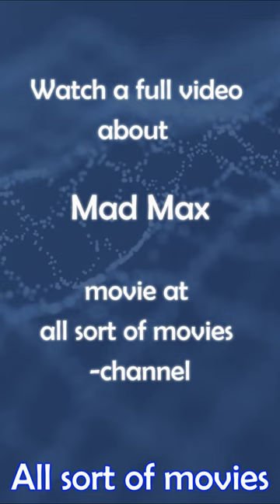5 Facts about Mad Max (1979)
Explore the adrenaline-fueled world of 'Mad Max' (1979) in this short video! Discover how this low-budget gem became a global sensation, learn about the real stunts that made your heart race, and dive into the legacy of this cult classic. Buckle up for a journey into the dystopian universe of Max Rockatansky! 🎬

Come and watch a full video about Mad Max (1979) on our all sort of movies -channel.